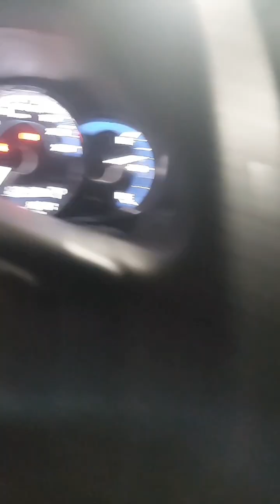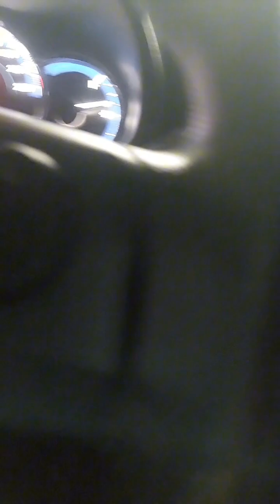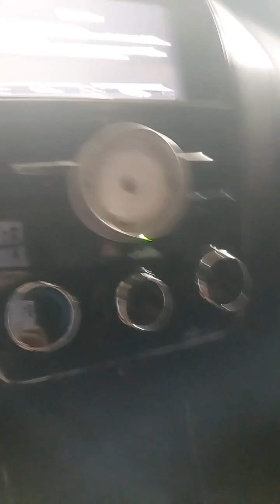Testing sa Nabili kung Germecidal Deodorant ang Bango!